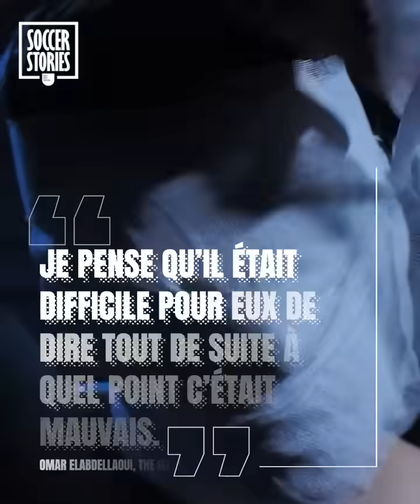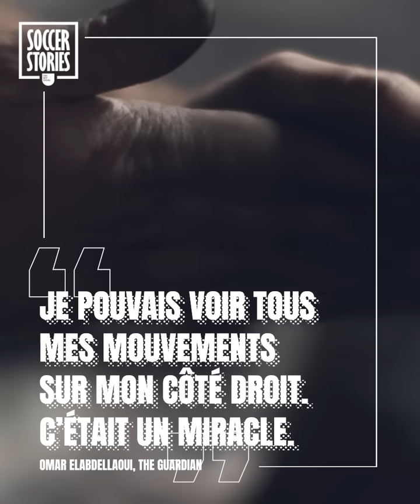Comment un joueur de Galatasaray a-t-il pu devenir aveugle, vaincre la cécité et rejouer au foot ?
Omar Elabdellaoui a vécu un drame lors du Nouvel an 2020. Il a été gravement blessé à l'œil gauche au point d’être aveugle. Après de multiples opérations, le Norvégien retrouve la vue et reprend même son activité de joueur de football professionnel en février 2022. Découvrez son histoire dans cette vidéo : Comment le joueur de Galatasaray a-t-il pu devenir aveugle vaincre la cécité et jouer à nouveau ?